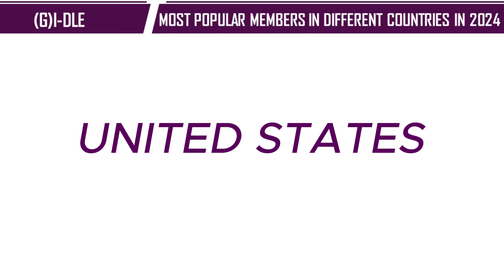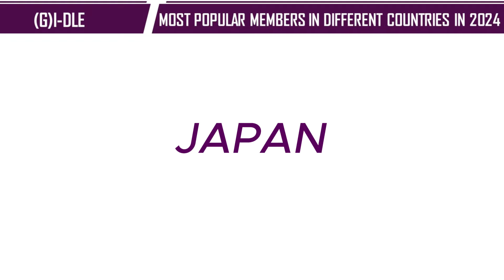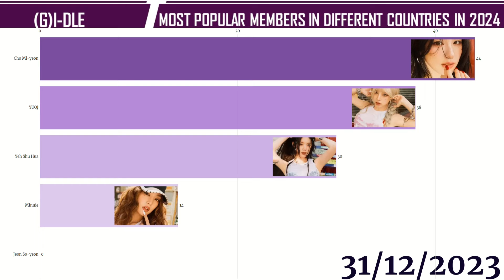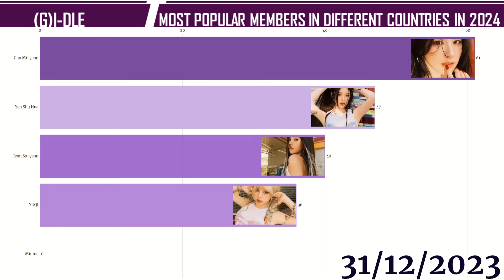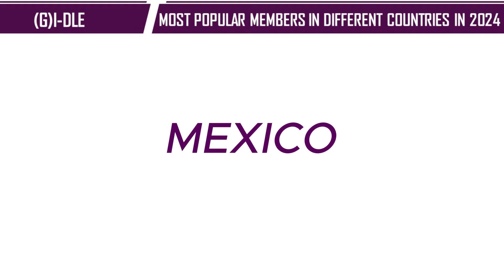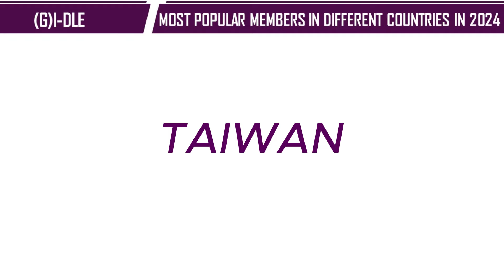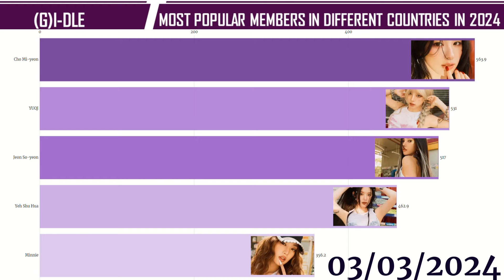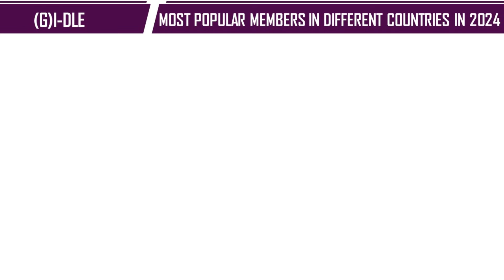(G)I-DLE - Most Popular Member in Different Countries + Worldwide in 2024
Most Popular (G)I-DLE Members in 2024

Timestamps:
0:00 United States
1:12 Japan
2:27 South Korea
3:41 Malaysia
4:56 Indonesia
6:10 India
7:22 Philippines
8:34 Mexico
9:47 Brazil
11:02 Taiwan
12:14 Thailand
13:25 Worldwide